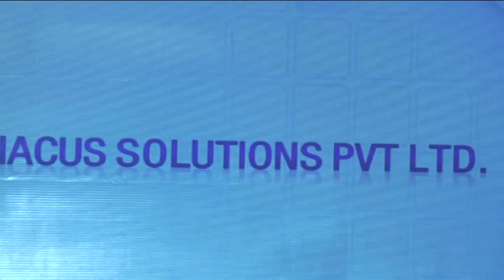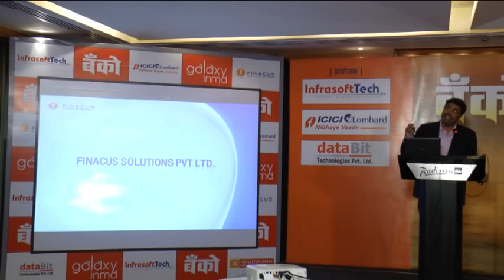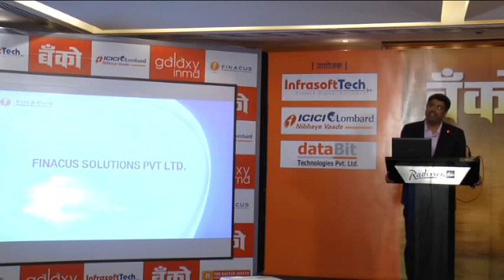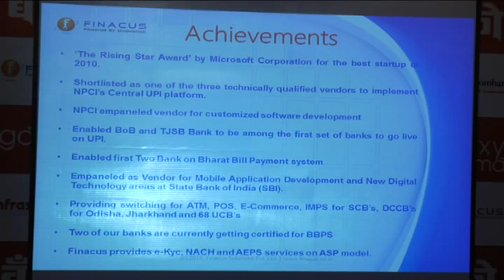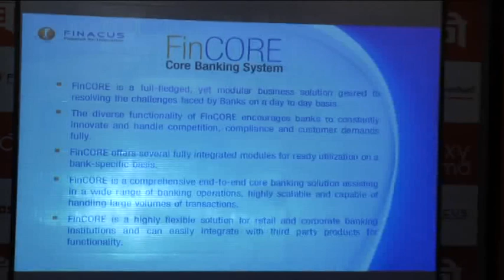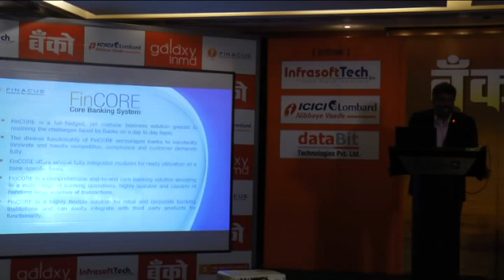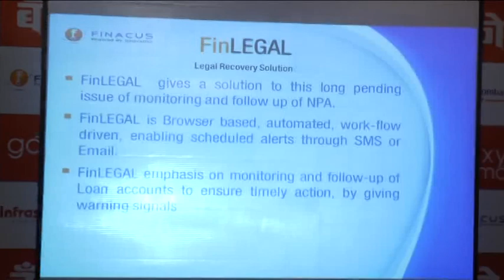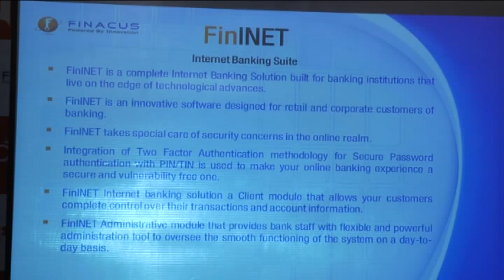Bhushan Kondurkar speaks at BANCO 2017 - PART 1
A gamut of discussion on Digital Banking, UPI, BBPS and a way forward for Cooperative Banking sector in India